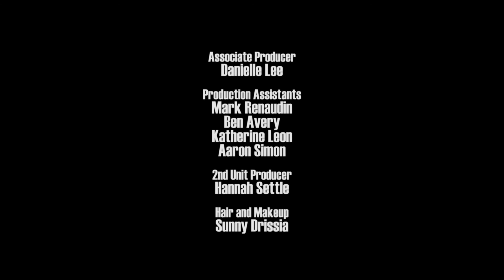Comedy Short "The Lot" - David Gborie, James Austin Johnson, Matt Braunger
A Grocery Store's carts are going missing and David is not the one to find them.

Directed by Steven Feinartz

Written by Steven Feinartz and David Gborie

Executive Produced by Mandee Johnson, Joel Mandelkorn, Lee Sacks, Steven Feinartz and David Gborie
Production Company: Okay Fine

Cast: David Gborie as David

James Austin Johnson as James

Matt Braunger as Frank

Punkie Johnson as Punkie

Sam Tallent as Sam

Anna Seregina as Russian Driver

Steph Tolev as Lady with Cart

Natalie Palamides as Grocery Announcer

Cinematographer Jordan McNeile

Production Design by Jenell Randall
Edited by Steven Feinartz and Rylan Rafferty

Color by Jordan McNeile

Sound Design by Nathaniel Smith